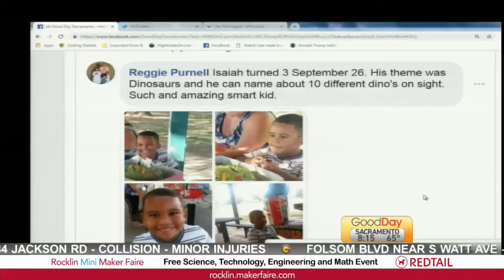Good Day with Criminal Minds Stars!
For it’s 14th Season Premiere, and the 300th Episode, and today we talk with Criminal Minds Star, Joe Mantegna and Kristen Vangsness!